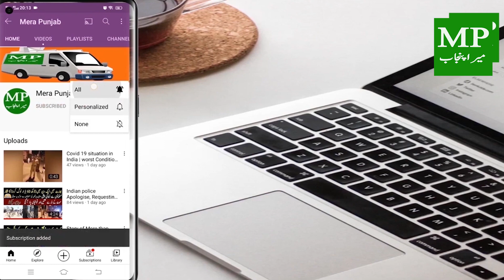graveyard viral case lahore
qabar sy bachy nikalny wala griftar |Graveyard viral video | Shocking facts| latest update |Usman MP
Kabron sy 12 sala bachi ki lash nikalny wala mulzim Griftar | shocking Facts behind the scene | usman mera punjab